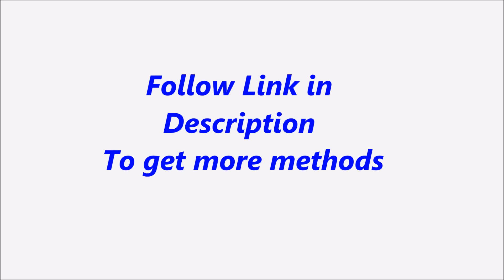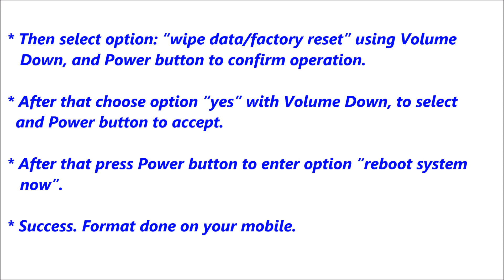Samsung Galaxy S6 Active Hard Reset, Format Code solution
Description :

Samsung Galaxy S6 Active  Hard Reset, Format Code solution. You can Hard Reset your mobile easily for free. If you can not solve your problem,  Please follow our website to get more methods and information.